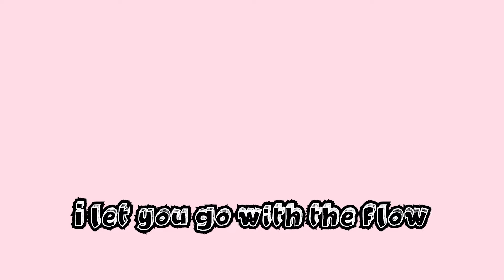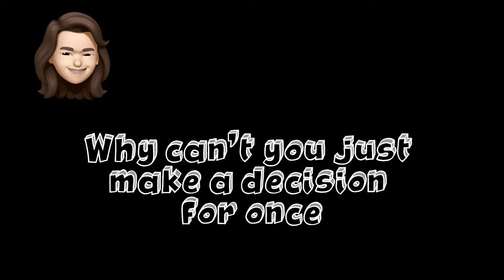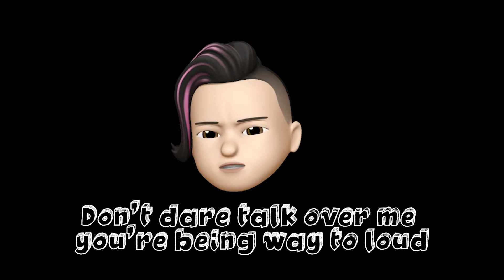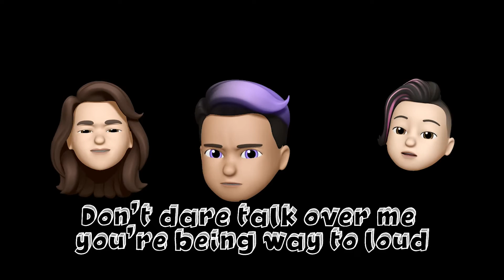ALYEN EYES & NESSKAF & Grief - Details (Official Lyric Video)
🎵: ALYEN EYES & NESSKAF & Grief - Details

Produced By: ALYEN EYES & NESSKAF & Grief
Mixed & Mastered By: ALYEN EYES & NESSKAF & Grief
Vocals By: ALYEN EYES & NESSKAF & Grief